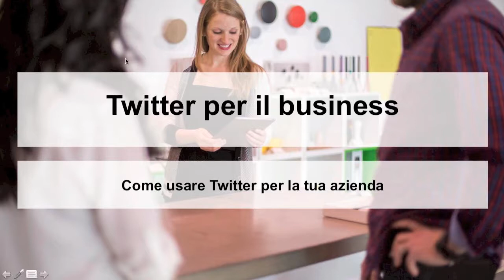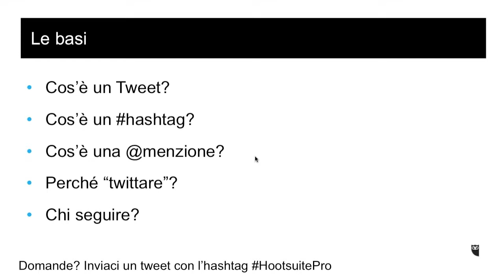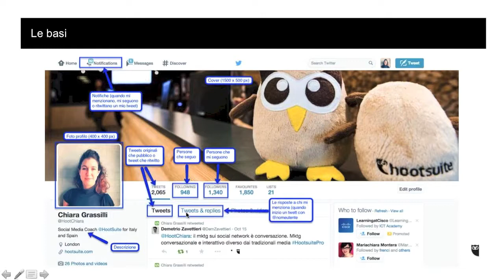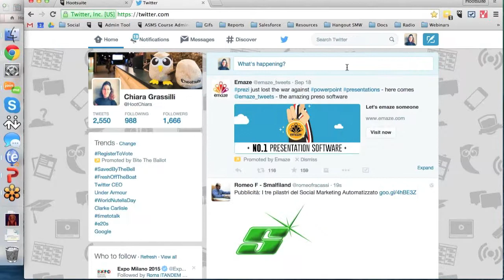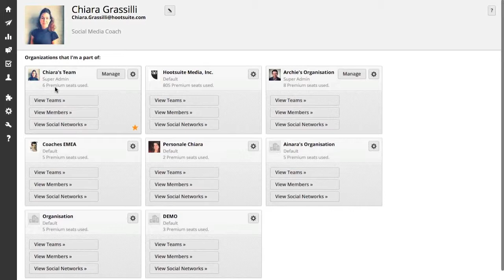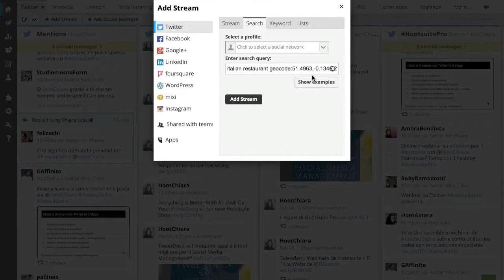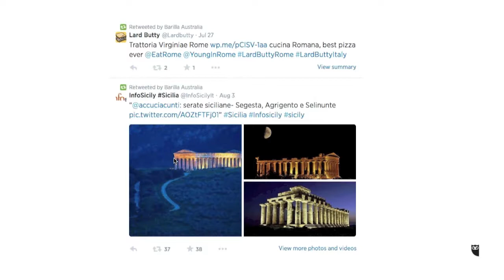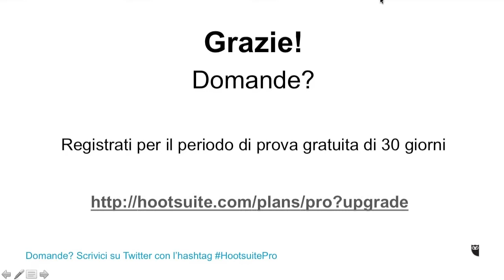Twitter per il business 5 feb 2015